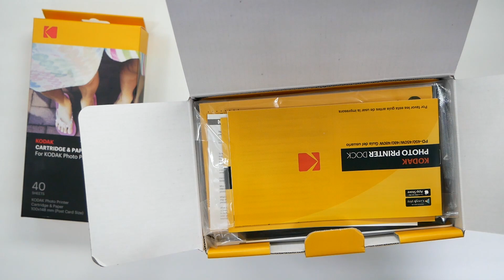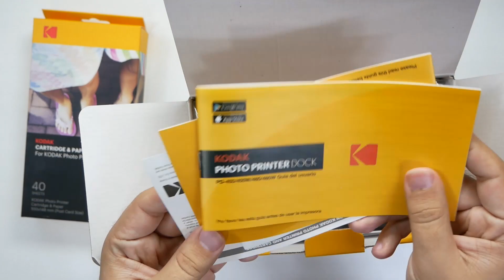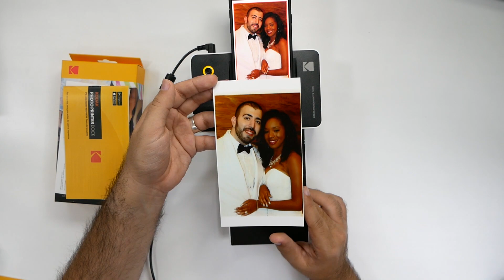Kodak Photo Printer Dock Unboxing & Review - YouTube Tech Guy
Kodak Photo Printer Dock Unboxing & Review